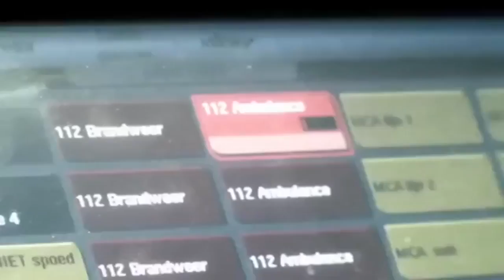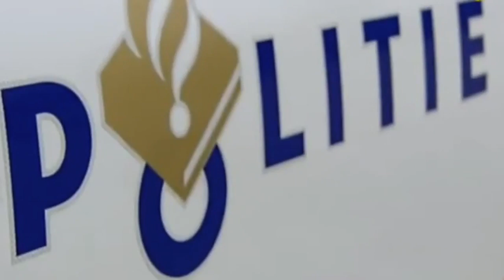De Politie & 112 (de hulpdiensten deel 3)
Lars & Lisa en anderen hebben (klokhuis) projecten gemaakt over onze hulpdiensten. Vandaag is de politie met al hun technieken aan de beurt...Ook zin in een Blikoptechniek project met je school of kinderen? Neem snel contact met ons op via techxperience.nl